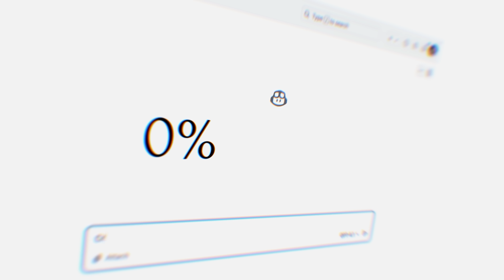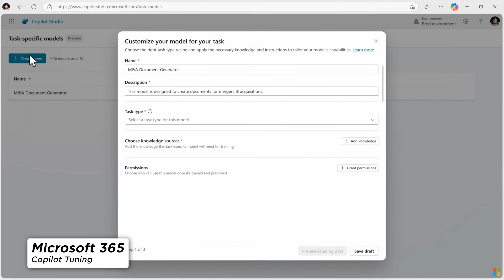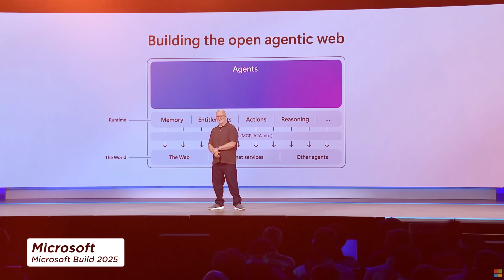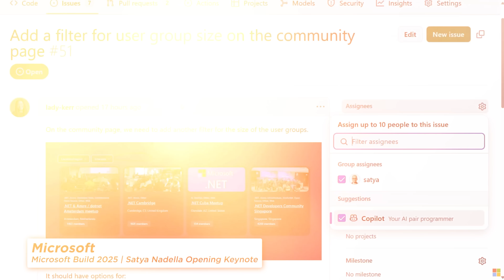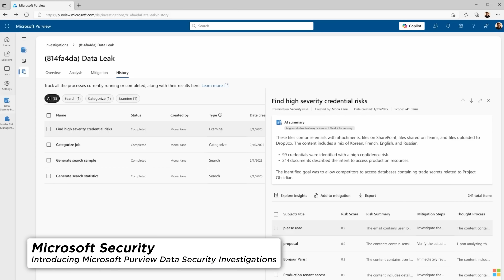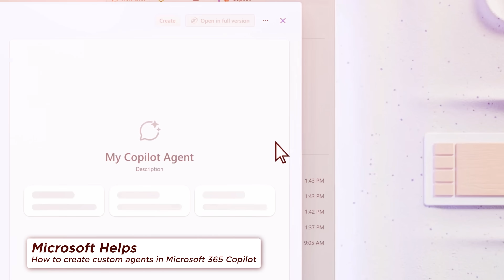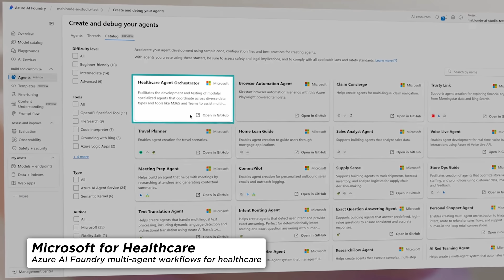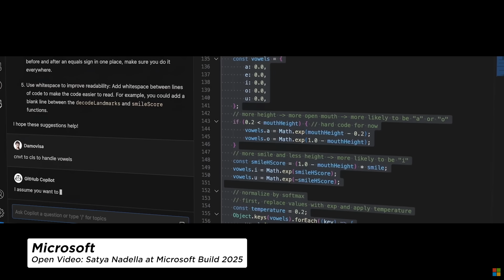Satya Nadella Explains The Future of AI-Powered Coding and Multi-Agent Systems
Microsoft’s CEO Satya Nadella joined me for a conversation at Build 2025 to dive deep into how AI is transforming the developer experience, and the future of work.

We talked about the growing role of Copilot in writing code (it now contributes to over 30% of Microsoft’s own codebase), and what the introduction of Copilot Tuning means for developers and companies who want to train AI on their own proprietary data. Satya shared his vision for “AI squads” specialized agents that assist with tasks like email, data analysis, and ideation, and how Microsoft Teams is enabling these multi-agent systems to collaborate seamlessly.

TIMESTAMPS

00:00 – Intro: Microsoft Build & AI Highlights
00:24 – How AI Is Changing Software Development
02:51 – The Rise of AI Coworkers and Multi-Agent Systems
05:56 – Building Trust in AI Systems
08:29 – Real-World AI Use Case: Stanford’s Tumor Board Agents
10:10 – Satya Nadella on Legacy, Culture, and Microsoft’s Mission

We also explored critical questions around trust, transparency, and security in AI systems. Satya detailed how Microsoft is building safety directly into its AI engineering pipeline—from agent identity management and audit logs, to new tools like Prompt Shields and Microsoft Peer Review that help ensure responsible deployment of AI across the enterprise.

One of the most powerful stories he shared was from Stanford Medicine, where multi-agent systems are being used to enhance tumor board meetings, integrating pathology, clinical trial data, and medical literature to improve decision-making in cancer care.

Finally, I asked Satya how he hopes to look back on his legacy at Microsoft. His answer centered not on individual success, but on maintaining a culture of innovation and impact—one that stays mission-driven, no matter how much the technology changes.

This conversation offers an inside look at the tools, principles, and ideas driving Microsoft’s vision for AI—and what it means for developers, businesses, and society at large.

If you're building with AI, thinking about its impact on your work, or just curious about where we're headed—this one is worth watching.